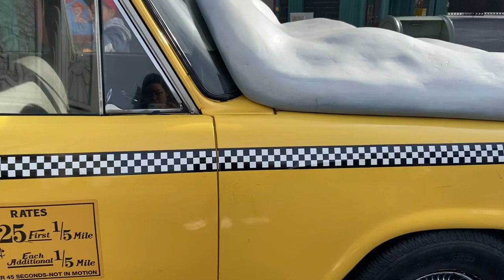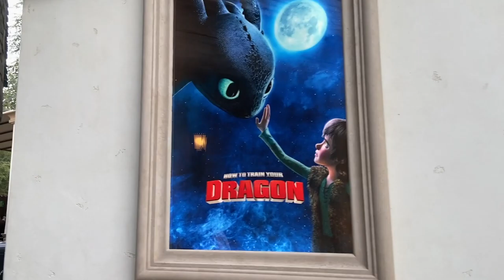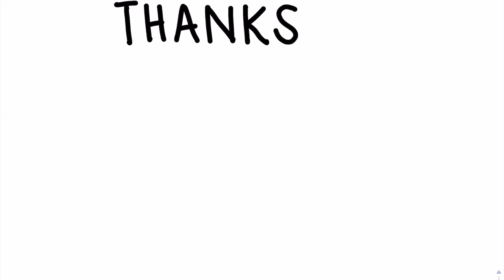WE GOT STUCK ON HARRY POTTER?! || 12 Days of Vlogmas Season 1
OMG! We got stuck on Harry Potter at Universal Studios! And got really extra fat from that donut hahahahah! I hope you guys enjoy! Our next trip . . . . . . SAN DIEGO!!! Please look forward to it! I know we are!